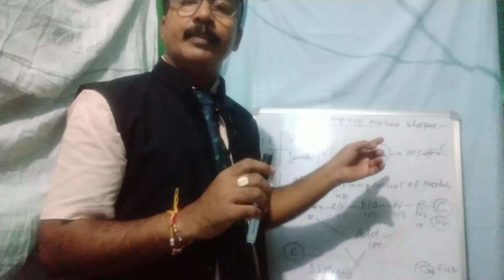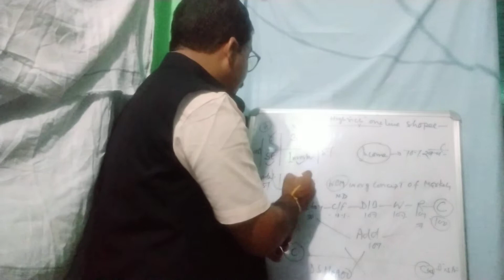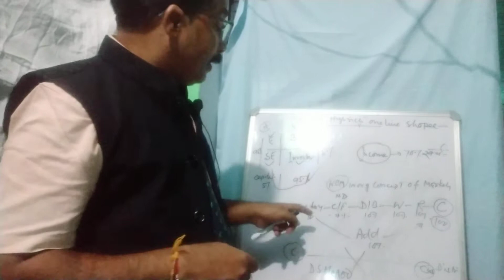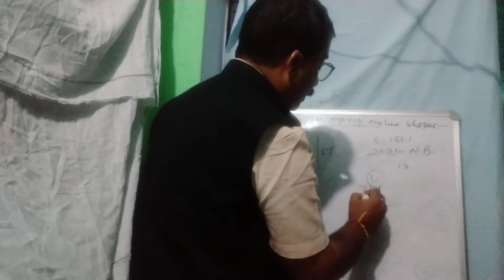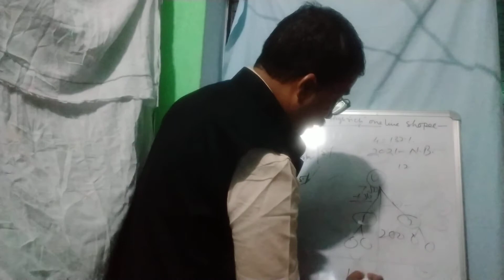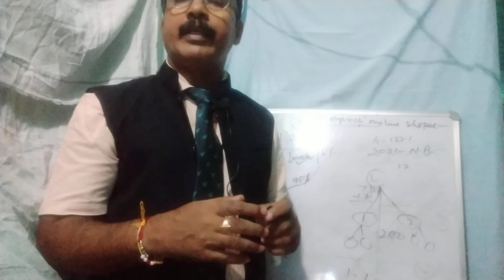Highrich " स्वप्न दिखाते नहीं बल्कि पूरा करवाते हैं!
Highrich एक नजर में👇
1) free registration
2) 750/- मैं पसंद का प्रोडक्ट
3) प्रोडक्ट भारतीय डाक के माध्यम से घर पहुंच सेवा
4) एक पैन कार्ड से तीन आईडी लेकर बायनरी से  ₹5000 प्रति आईडी डेली इनकम

6) 18 लेवल तक बेहतरीन Repurchase income सामान वही जो आप घर के लिए लेते हैं

7) पैसे के बदले मिले सामान जिससे कभी किसी की नहीं जाती आत्म सम्मान

Highrich एक अवसर जिंदगी बदलने का

So come with us in Highrich and go ahead

For free registration
Send me 👇

Name -
Address -
Pin -
Mobile no -

और अधिक जानकारी के लिए संपर्क कर सकते हैं👇
🙏 DHRUV RANJAN 🙏